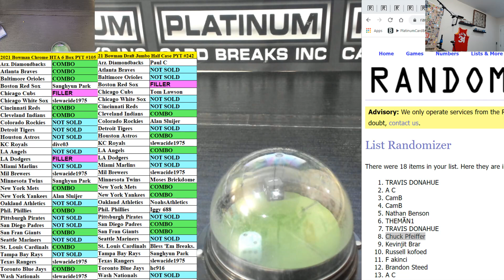Bowman Mega MINI Tonight Only #25